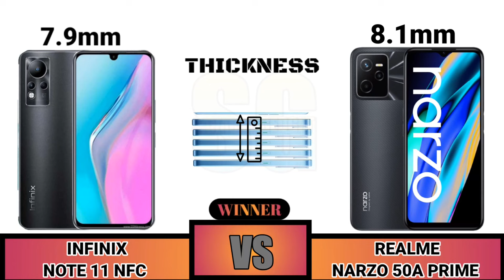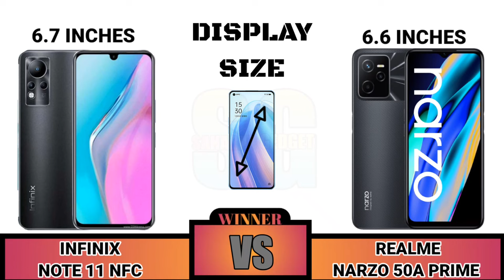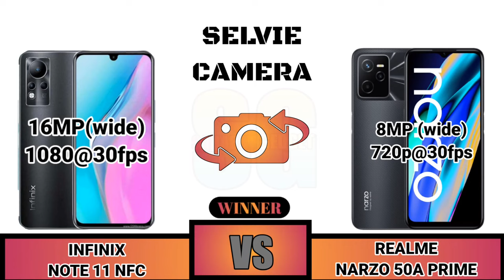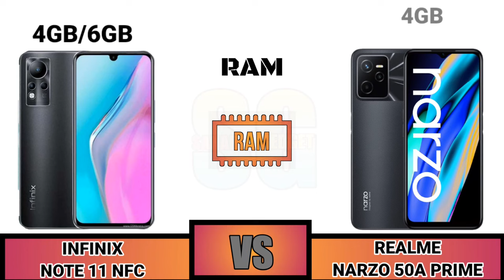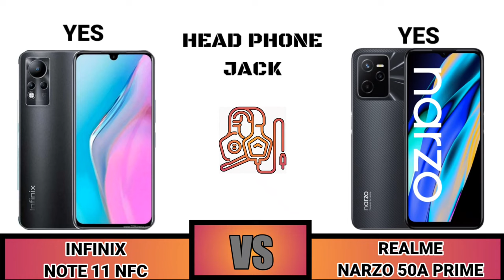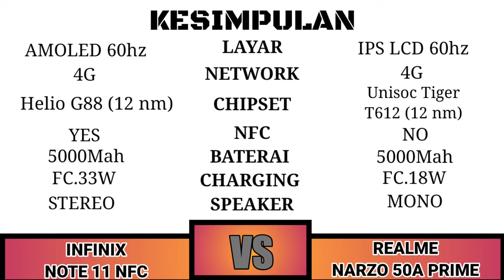Infinix Note 11 NFC VS Realme Narzo 50A Prime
Halo teman-teman Sahabat Gadget Dimana pun Berada selamat datang di perbandingan

Sahabat Gadget